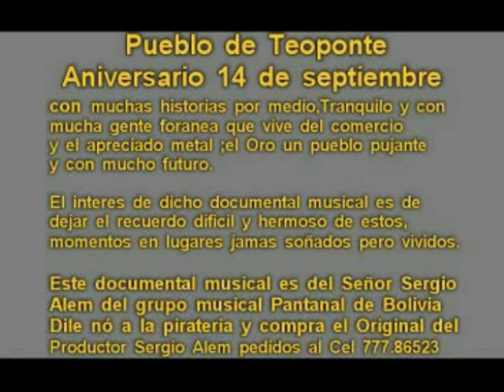Teoponte Paraizo Tropical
Este es mi hermozo y querido pueblo de Teoponte con gente Amable y cariñosa video dedicado para todos mis paisanos que se encuentran lejos viva Teoponte x siempre
posdata: Gentileza del amigo Sergio Alem " GRUPO PANTANAL"